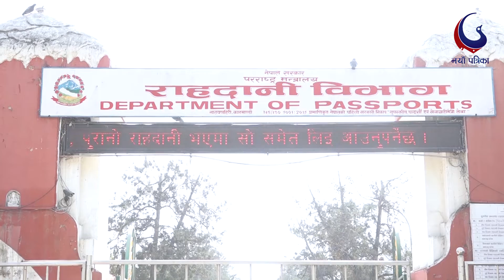राहदानी विभागले कार्यालय समय बढायो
नयाँ पत्रिका
प्रसारण मिति चैत्र १ गते, २०७५